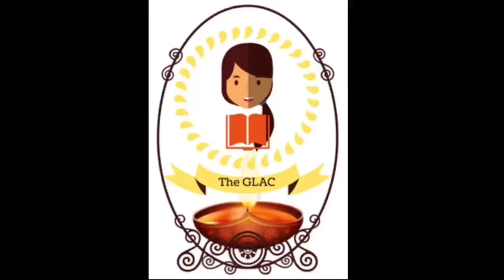Den lille Munk